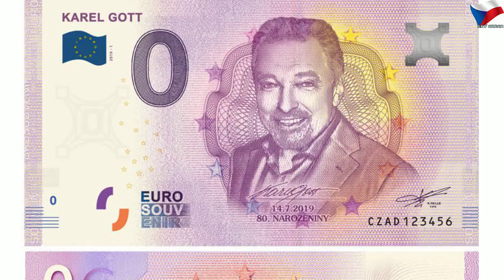Karla Gotta dojali přátelé k slzám! Jaký byl důvod?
pondělí 15. července 2019
Karla Gotta dojali přátelé k slzám! Jaký byl důvod? | Sky Czech